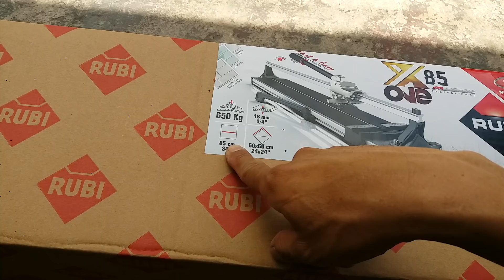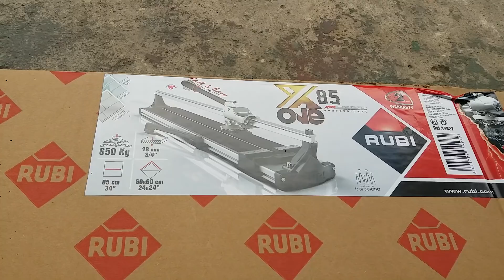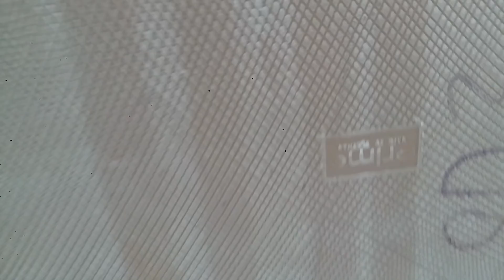Mới nhất 2018 Bàn cắt gạch Rubi XONE 85 cắt gạch Prime 800 chuyện nhỏ. Giá 3.800.000 đ (không thước)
876-878 Lạc Long Quân, Phường 8, Quận Tân Bình, Tphcm

878 LẠC LONG QUÂN P8 TÂN BÌNH